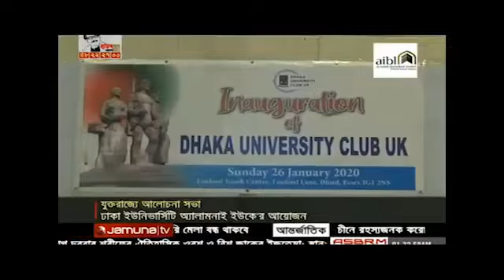Dhaka University Club UK Launching Jamuna News